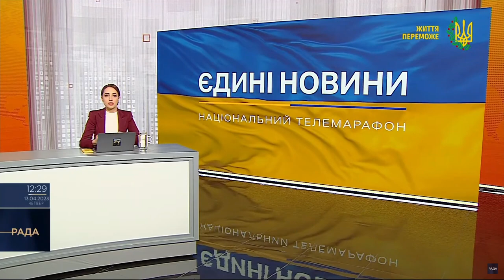Якою має бути присутність країн НАТО у басейні Чорного моря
Україна вважає, що в басейні Чорного моря має бути постійна присутність країн НАТО задля спільного патрулювання або розмінування. Про це заявила перша заступниця міністра закордонних справ Еміне Джапарова в ефірі телемарафону «Єдині новини».